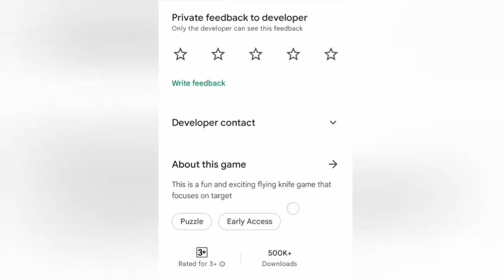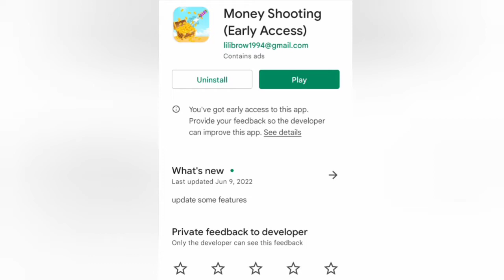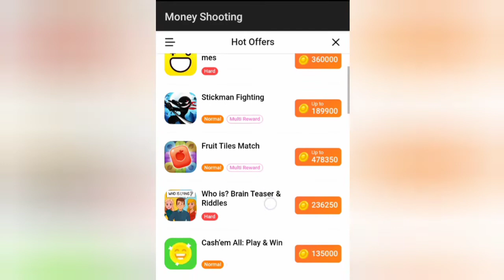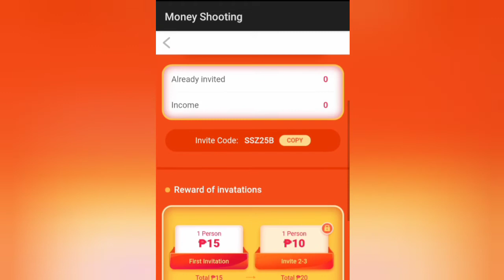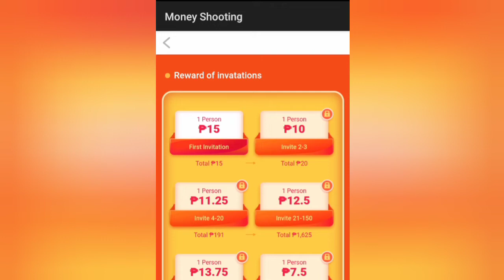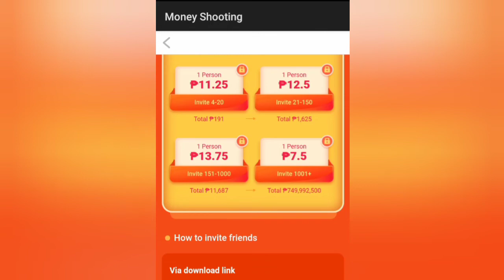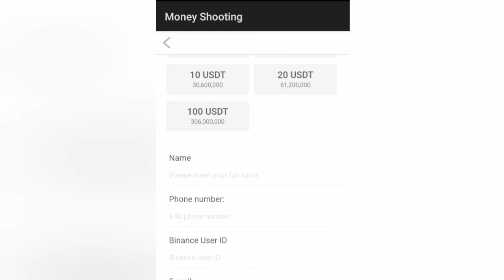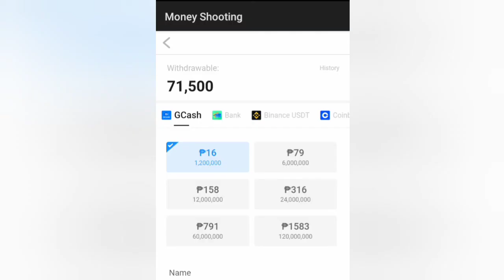Libreng Gcash Money/Crypto at Iphone sa isang Early Access na Money Shooting App?